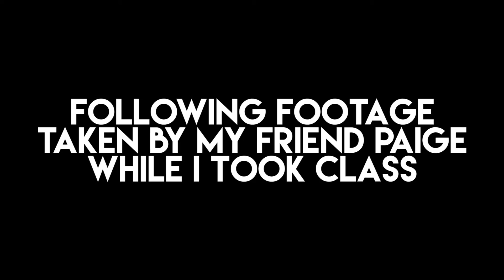Birthday Weekend Pt. 2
Part 2 of my birthday adventures! On my actual birthday March 4, it was pretty busy spending time with family, finally taking class again, and then getting milkshakes!

If you'd like to see the entire combination from class check it out